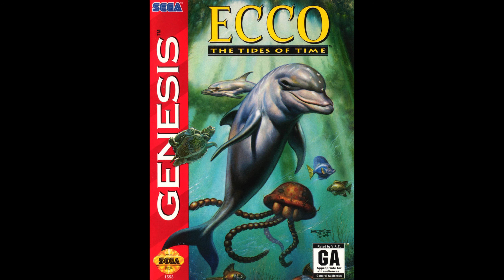Ecco: The Tides of Time Full OST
A really good action / puzzle game with a great and relaxing soundtrack.

Tracklist

1. Title 00:00
2. Crystal Springs 02:24
3. Fault Zone 05:54
4. Two Tides 08:29
5. Time Travel 11:23
6. Trellia's Bay 12:34
7. Skyway 13:59
8. Tube of Meduda 17:22
9. Aqua Tubeway 20:37
10. Fin to Feather 24:42
11. Sea of Darkness 28:39
12. Moray Abyss 32:03
13. Big Water 35:51
14. Convergence 38:37
15. Inside 41:17
16. Fish City 43:36